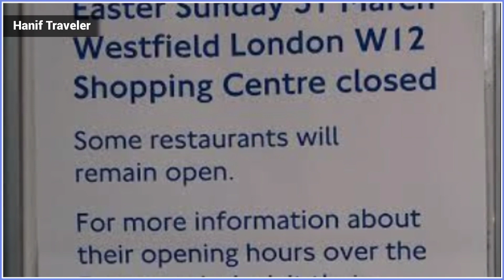Announced Pakistan Business Timings#World Business Timings#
This video is comparing the announced business time of the government with other nations of the globe